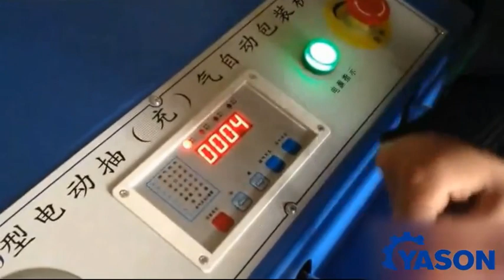External Vacuum Sealing Packing Machine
YTK Automatic Seafood Fresh Food Vacuum Sealer Snack Cashew Nut Fruit Fish Sausage External Vacuum Sealing Packing Machine